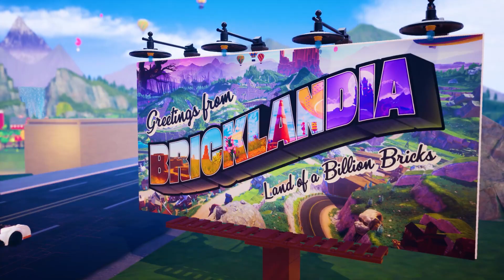LEGO 2K Drive - Awesome Reveal Trailer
Check out 2k Games reveal trailer of their upcoming new Lego game coming may 19!